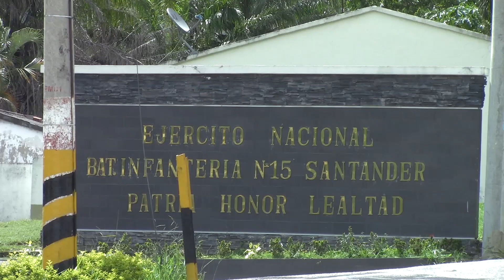Momentos de tensión durante la noche del miércoles en el Batallón Santander